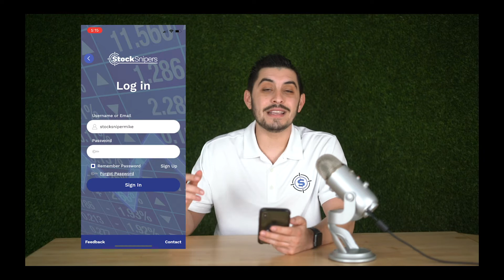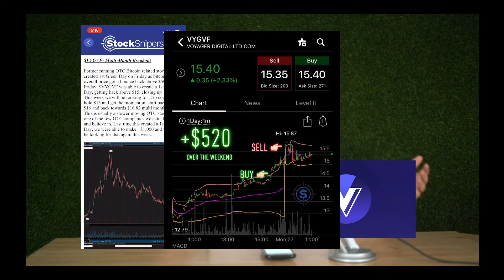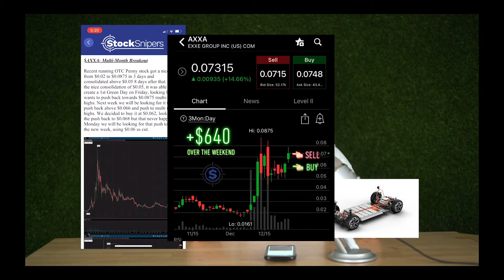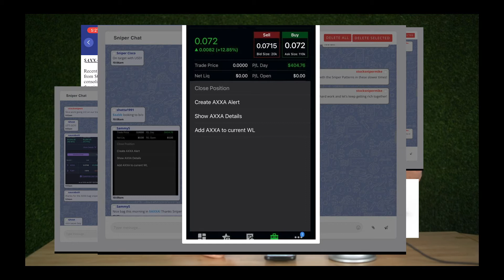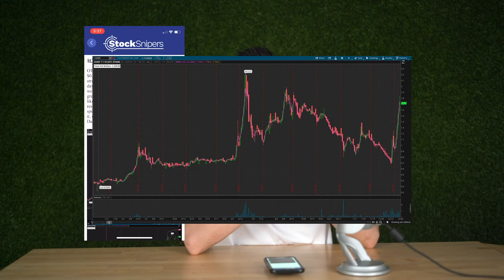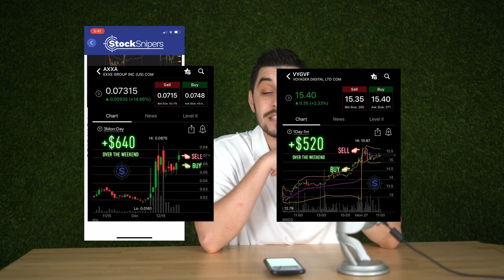Stocks to watch this week!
Watch Stock Sniper Mike as he reviews the 10 new OTC stocks we are watching to potentially make us money next week! The Weekly Watchers is a watchlist published every Sunday afternoon for the Stock Sniper community! If you would like to join the community, we would love to have you on the team!

Or on the Apple store or Google Play under: Stock Snipers